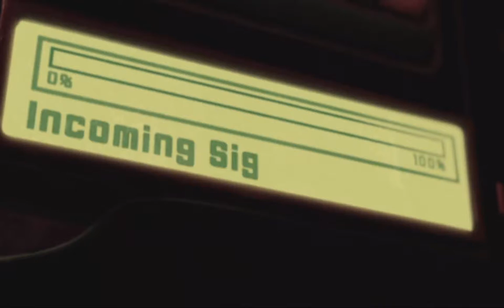Splinter Cell - Chaos Theory. Миссия 9 - Отлично...теперь и бронетехника.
Итак, всем привет. Это прохождение - Splinter Cell - Chaos Theory, на уроне сложности "Эксперт".